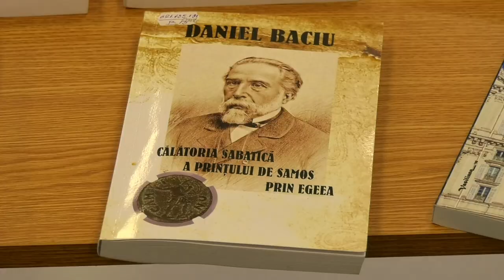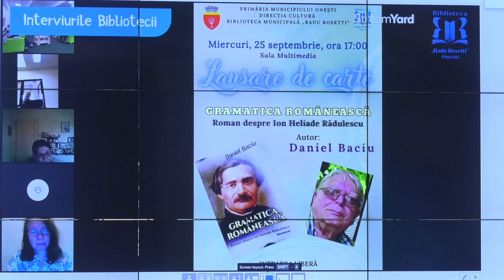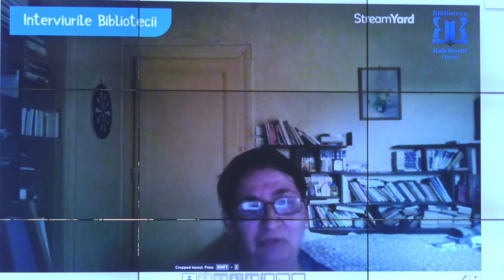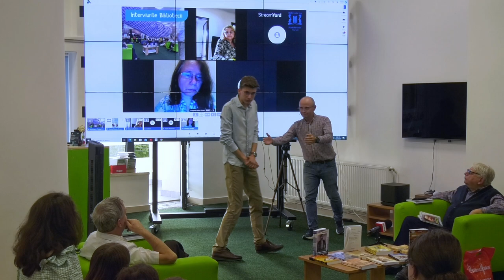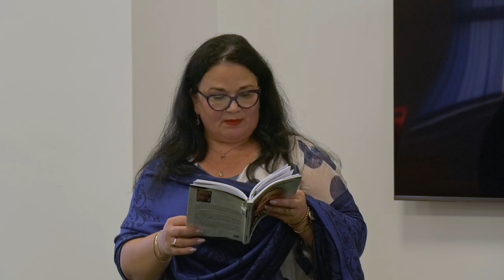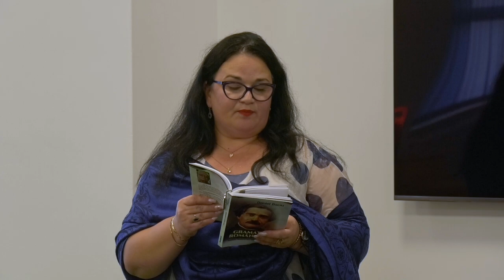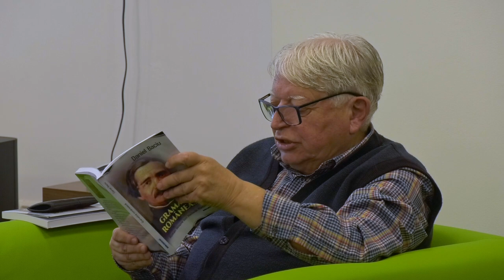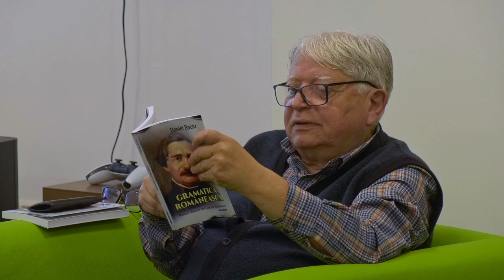ONEȘTI - LANSARE CARTE - GRAMATICA ROMÂNEASCĂ - DANIEL BACIU - 2024